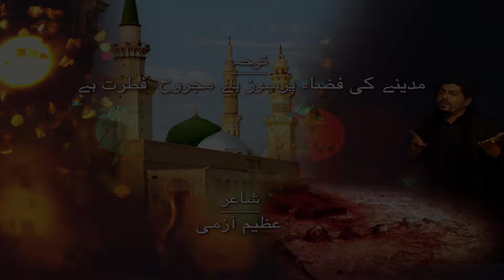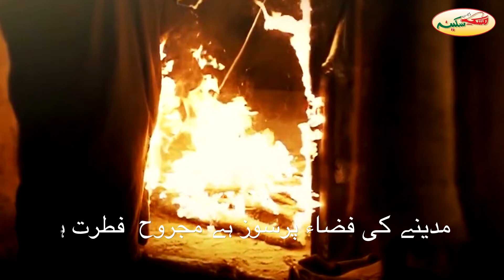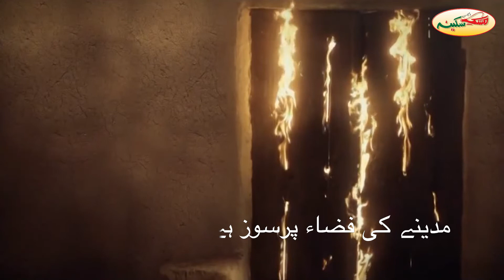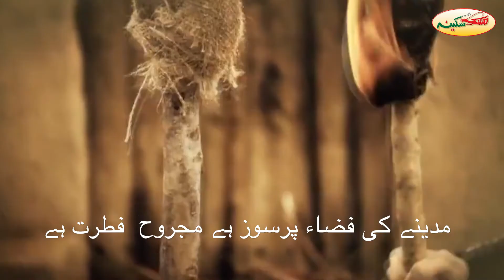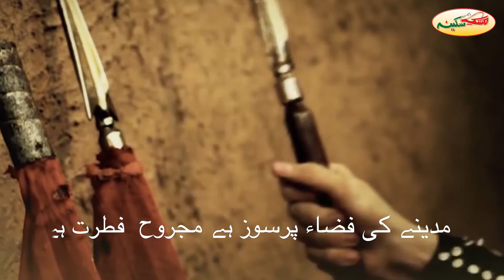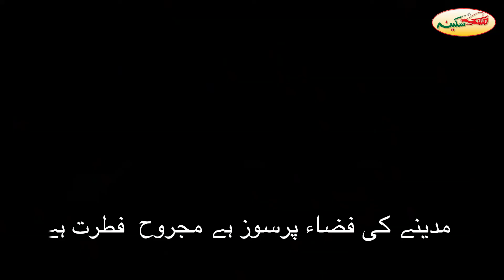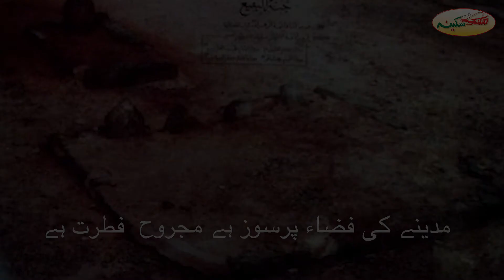Madiney Ki Fiza Pursoz Hai Majrooh Fitrat Hai I Ali Najaf Rizvi Nauha 2019 I Ayyam e Aza e Fatemiyaس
Madiney Ki Fiza Pursoz Hai | Ali Najaf Rizvi 2019 | Nohay 2019 |

Nauha                     : Madiney Ki Fiza Pursoz Hai Majrooh Fitrat Hai
Nauhakhwan.        : Ali Najaf Rizvi
Kalaam                   : Azim Azmi
Audio                      : Tank 9 Studio
Chorus                   : Team Kashif Mirza (Irfan Zaidi)
Audio Mixing         : One Ten Production
Cameraman           : Asad Mehdi
Editor                       : Zulfikar Hyder Sayed
Released By            : Anjuman e Mashk e Sakina (s.a)
Nohay -1440h- 2018-19

●● NOHA LYRICS ● ●

●Haye Fatima Zahra, Haye Fatima Zahra

Haye!

MADINE KI FAZA PUR SOZ HAI MAJROOH FITRAT HAI
RASOOL E PAK KI IKLAUTI BETI PAR MUSIBAT HAI

Ikaththa ho chuki  baitushsharaf par aag aur lakdi
Wo darvaza jalate hain laee.n jo baabe jannat hai

Batao kalma goyo jurm Kya hai shaahzadi ka
Bhala ek be khata par kyu ye sakhti kyu aziyat hai

Fedak jhute khalifao.n ne China zulm ye dhaya
Gawah us se talab karte hain jo kulle sadaqat hai

Aray o ghasibe awwal ye kispe zulm dhata hai
Ye wo zahra hai jiski dono aalam par hukumat hai

Laeeno ne sitam dhaya hai paighambar ki beti par
Ghazab hai farsh ta arshe baree.n is gham  ki shiddat hai

Pedar ke baad 90 din bhi zinda rah nahi paayi
Azizo fatema zahra ki ab duniya se rokhsat hai

Aza ka shor ho shore shabe aashur jaisa hi
Azadaro shikasta pahlu zahra ki shahadat hai

Hain ghash me zainab o kulsum fizza jaan khoti hain
Kisi ko chain ek pal bhi Nahi Ye kaisi furqat hai

Husain ibne Ali kahte hain maa.n awaz do mujhko
Qaree.n apne bulao mujhko gar mujh se mohabbat hai

Ali hain be sahara ab nahi hasnain ko rahat
Nidhal is gham se had darja velayat aur imamat hai

Sitam had se sewa dhaye hain in logo ne zahra(sa) par
Bine khattab par qunfus harami par malamat hai

Musalmano ne marqad me rulaya hai mohammad ko
Aur uske baad ye dawa mohammad se mohabbat hai

Janaza shab ki  tariki me jis bibi ka  uththa tha
Azim afsos be saaya usi bibi ki turbat hai

☆ ● Related Searches ● ☆

It's a Anjuman e Mashk e Sakina (s.a) Presentation